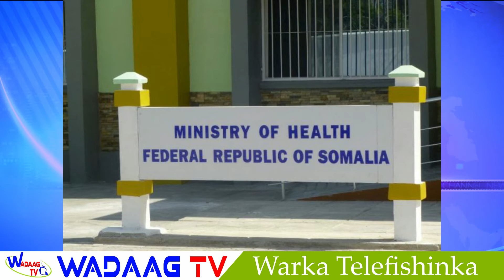DAAWO: WARKA HABEEN EE WADAAG TV CHANNEL 16.7.2020